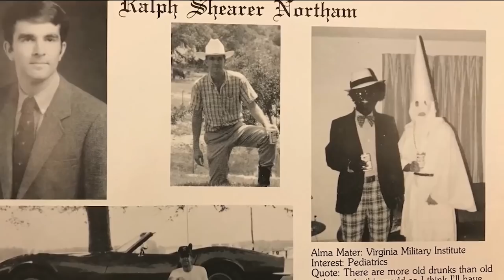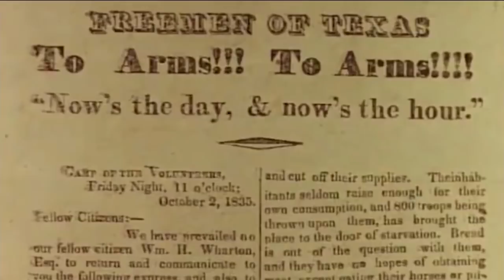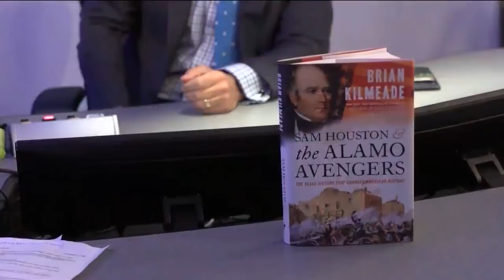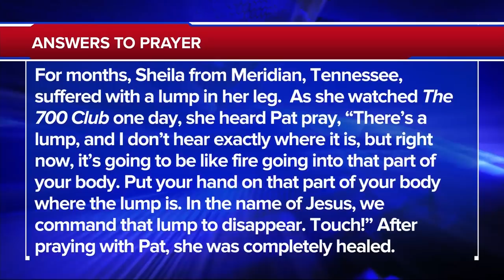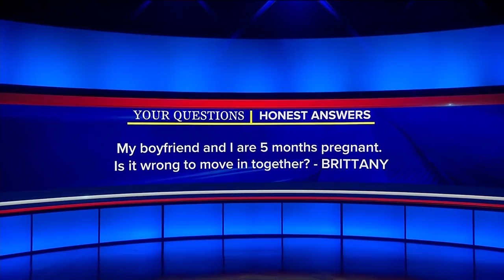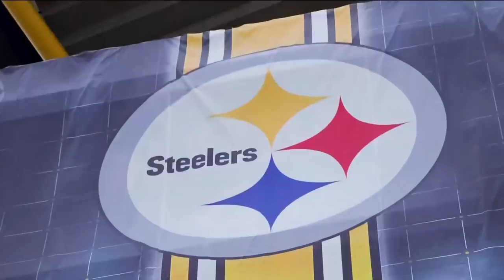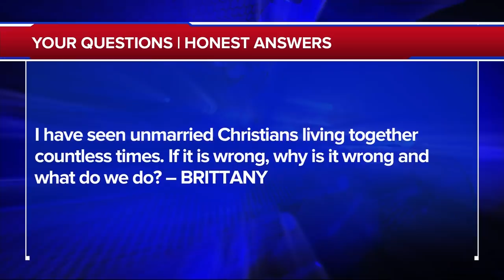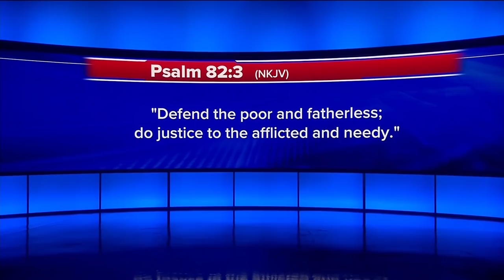The 700 Club - November 5, 2019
Get a look inside the organization saving children from child sex traffickers. Plus, Fox & Friends host Brian Kilmeade remembers the, “Alamo Avengers,” and the men who became legends.